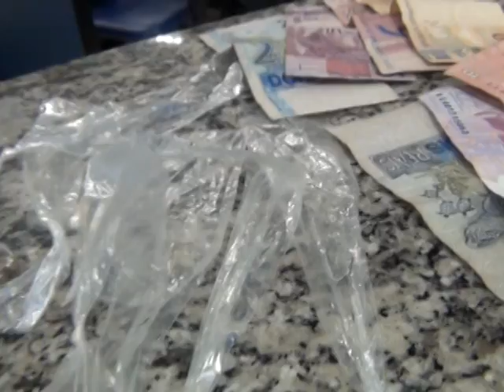JOVEM PRESO COM DROGAS NO ROSÁRIO